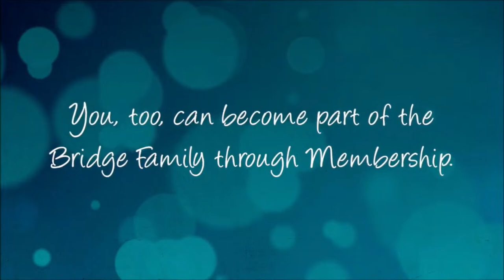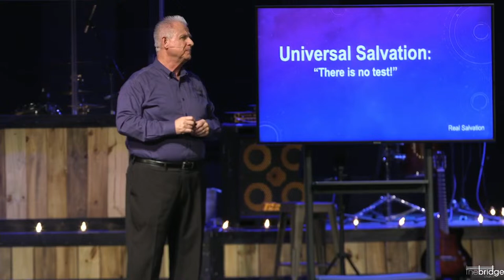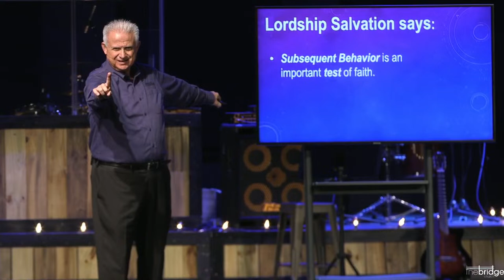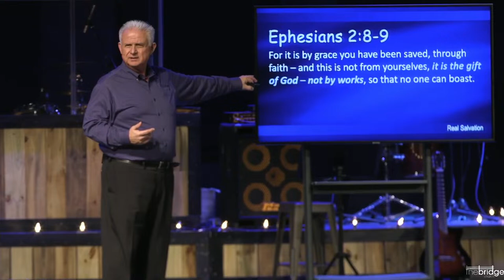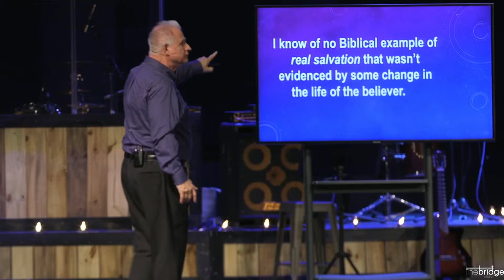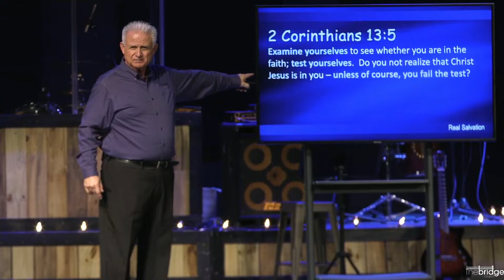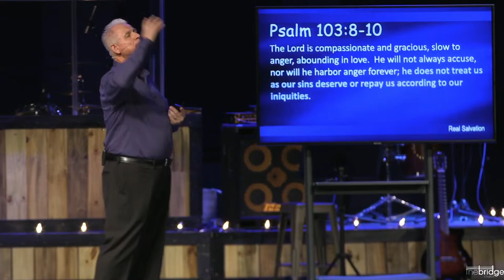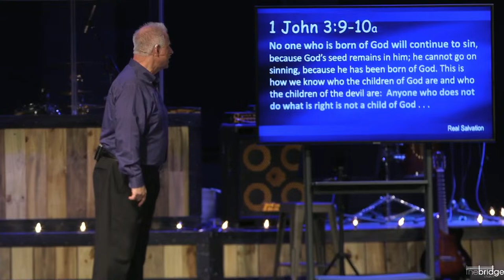The Bridge Church Live: Real Salvation - Part 1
Thank you for joining us today via Live Stream! Our Mission at The Bridge Church is "To be God's bridge to all people, a span across the gap of where you are right now to where God created you to be! We invite you to join us on this journey.

If you are joining us for the first time and would like to take a Next Step with The Bridge or just simply need prayer we invite you to complete our online Connect Card so we can Connect with you

We are so very grateful for those of you who have chosen to remain diligent in presenting your tithes and offerings to the Lord. As a reminder we offer 4 ways to Give at The Bridge... give One of the easiest ways is...TXT2Give by texting "GIVE" to

Series:
Preacher: Pete  Tokar

Preacher: Dr Pete  Tokar